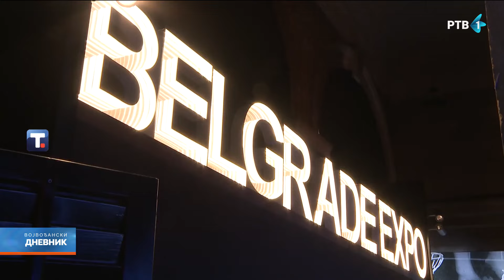Otvorena "Srpska kuća" u Parizu, Vučić: Srpska kuća je putovanje u esenciju Srbije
U Parizu je danas svečano otvorena "Srpska kuća" u Parizu, u okviru Olimpijskih igara 2024. godine, a otvaranju prisustvuje predsednik Srbije Aleksandar Vučić, koji je presekao crvenu vrpcu.